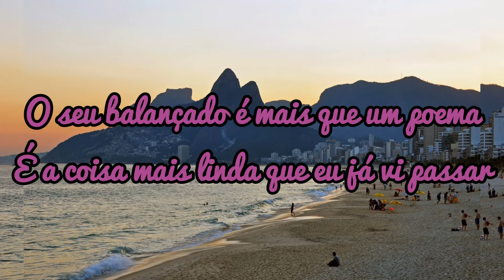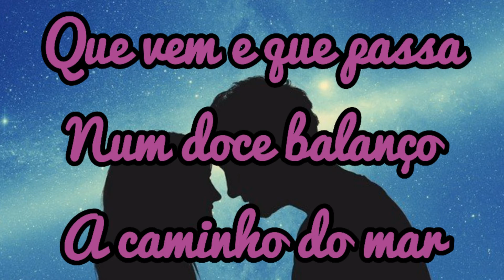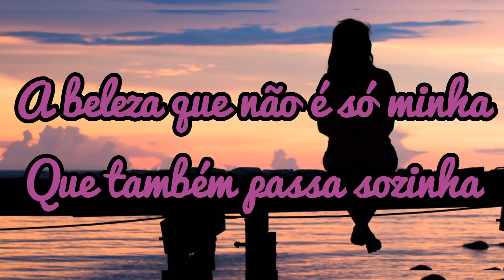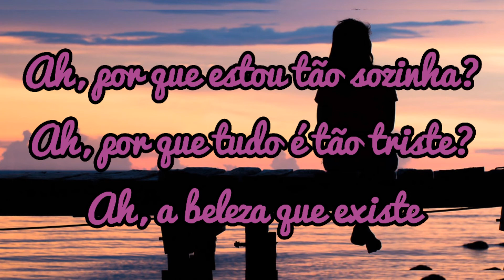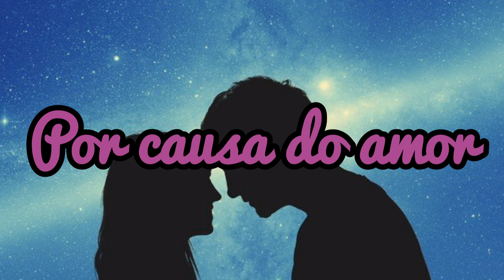garota de ipanema letra completa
cantor(a): Xuxa (Ft. Daniel Jobim)
album: Aquele Beijo - Nacional
ano: 2012